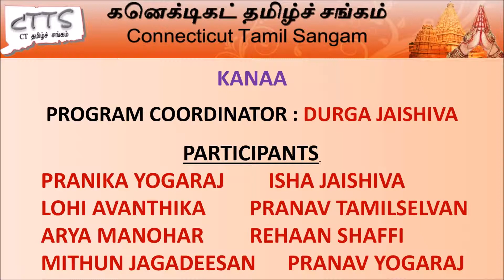CTTS Chithirai Thirunaal 2019 Program 13 - KANAA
KANAA
PROGRAM COORDINATOR : DURGA JAISHIVA
PARTICIPANTS
PRANIKA YOGARAJ
ISHA JAISHIVA
LOHI AVANTHIKA
PRANAV TAMILSELVAN
ARYA MANOHAR
REHAAN SHAFFI
MITHUN JAGADEESAN
PRANAV YOGARAJ

சித்திரைத் திருநாள் கொண்டாட்டம்
Chithirai Thirunaal Celebrations
Date: Saturday, May 4th, 2019
Venue: Newington High School
605 Willard Ave, Newington, CT – 06111